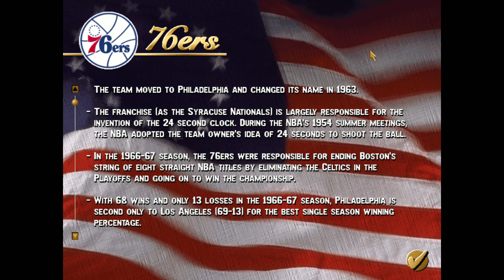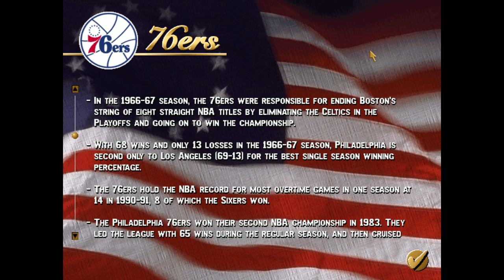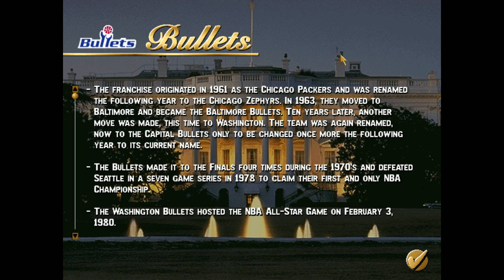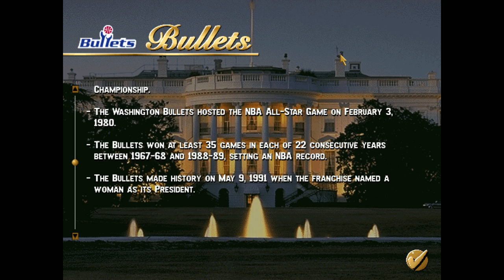NBA Live 96 (PC) (Bulls vs 76ers & Bullets) (January 13th & 15th 1996)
I feel the need to vent my frustration on NBA Live 96 after seeing the 2022-23 Bucks lose against the 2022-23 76ers last night. And, what a coincidence! I'm at the part where in the 1995-96 season, the Chicago Bulls go to Philly on January 13th to visit the Philadelphia 76ers for the first time in the season to give them their next L! I know the 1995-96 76ers are innocent and are in no way connected to what happened today, but they are still the 76ers, so, guilty by association, and I need to get some form of revenge for the 2022-23 Bucks and give them a worse beatdown than the Bulls gave them in real life. It's an itch I need to scratch. Then on January 15th the Bulls fly over to Maryland to visit the Washington Bullets. Guess what? In a couple seasons, the Bullets will get renamed to the Wizards.

Fun fact: Juwan Howard and Chris Webber were part of the 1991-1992 Michigan Wolverines men's basketball team's "Fab Five" together with Jimmy King who was with the Toronto Raptors in the 1995-96 season and NBA Live 96, and Jalen Rose who was with the 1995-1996 Denver Nuggets.

(Final scores on January 13th 1996 in real life)
Bulls won
Bulls - 120
76ers - 93

(Final scores on January 15th 1996 in real life)
Bulls won
Bulls - 116
Bullets - 109

Lineup
#13  Luc Longley (The first Australian basketball player in the NBA)
#9    Ron Harper
#23 Michael Jordan (The 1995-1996 season MVP and chairman of the 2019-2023 Charlotte Hornets) (He is not officially in the game, I created the player)

Bench
#7   Toni Kukoc (The 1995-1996 season Sixth Man of the Year)
#34 Bill Wennington
#25 Steve Kerr (Head coach of the 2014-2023 Golden State Warriors)
#35 Jason Caffey
#8   LuBara "Dickie" Simpkins
#30 Jud Buechler
#53 James Edwards (Signed free agent from the Trail Blazers)
#0   Randy Brown (Signed free agent from the Kings)
#54 Jack Haley (R.I.P. March 16th 2015) (Traded from the Spurs for Will Perdue)
Head coach: Phil Jackson (The 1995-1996 Coach of the Year)

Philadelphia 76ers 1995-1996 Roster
Lineup
#76  Shawn Bradley (People who have seen the first Space Jam movie should recognize him)
#35  Clarence Weatherspoon
#7    Richard Dumas (Signed free agent from the Suns)
#2 Jerry Stackhouse (Former head coach of the 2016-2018 Raptors 905, current head coach of the Vanderbilt Commodores men's basketball team, brother of Tony Dawson of the 1991 Sacramento Kings and 1995 Boston Celtics)
#11 Vernon "Mad Max" Maxwell (Signed free agent from the Rockets)

Bench
#4 Sharone Wright
#25 Jeff Malone
#44 Scott Williams (Former teammate of MJ and Pippen)
#20 Greg Graham
#23 Tim Perry
#21 Derrick Alston
#5 Elmer Bennett (Signed free agent from the Cavaliers)
Head coach: John Lucas

Washington Bullets (Wizards) 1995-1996 Roster
Lineup
#77 Gheorghe Muresan (The 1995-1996 season's Most Improved Player)
#4  Chris Webber (The 2021 Naismith Basketball Hall of Famer)
#5  Juwan Howard (Cousin of Jalen McDaniels of the 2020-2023 Charlotte Hornets)
#40 Calbert Cheaney
#15 Mark Price (Traded from the Cavaliers, brother of Brent Price)

Bench
#30 Rasheed Wallace (Assistant coach of the Memphis Tigers men's basketball team)
#14 Robert Pack (Traded from the Nuggets)
#32 Mitchell Butler
#22 Jim McIlvaine
#23 Tim "Legs" Legler (Signed free agent from the Warriors)
#20 Brent Price (Brother of Mark Price)
#42 Jeff Webster (Traded from the Heat for Rex Chapman and Terrence Rencher)
#34 Bob McCann (R.I.P. July 1st 2011)
Head coach: Jim Lynam